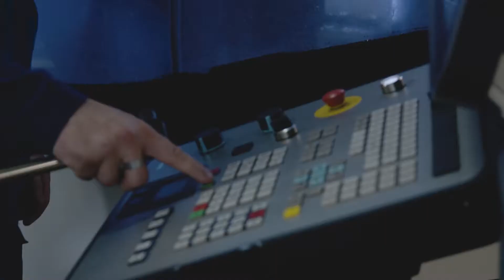Tausche Job gegen Erfahrung - Aktionstag 2019 - Witte 02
"Es bedeutet mir sehr viel – mal in etwas anderes hereinzuschnuppern. Auf jeden Fall. Ich könnte mir gut vorstellen, wenn das heute gut läuft, mal länger hier zu sein, wenn es mir gefällt. "

Am 6. Juni tauschte Daniel Hirschfelder von den Mürwikern im Rahmen des Aktionstages "Tausche Job gegen Erfahrung" seinen Arbeitsplatz. Einen Tag lang arbeitete er beim Fachgroßhandel Witte GmbH im Lager in Flensburg und konnte dort viele positive Erfahrungen sammeln. Normalerweise arbeitet er bei den Mürwikern in Harrislee in der Holzverarbeitung.

Sein Tauschpartner, Thomas Kull, arbeitet sonst bei der Firma Witte GmbH und sitzt dort "den ganzen Tag am Schreibtisch", wie er selbst sagt. Durch den Aktionstag konnte er erleben, wie in der Metallverarbeitung bei den Mürwikern in Harrislee gearbeitet wird, und war begeistert von dem Aktionstag: "Wir hatten ja vorher auch noch keine Berührungspunkte mit den Mürwikern und mit Menschen mit Handicap und das ist das eben, was es so interessant macht – das Miteinanderarbeiten und das Voneinanderlernen."

Seht und hört selbst, wie die beiden den Aktionstag, der in Kooperation mit Flensburg liebt dich stattgefunden hat, erlebt haben.